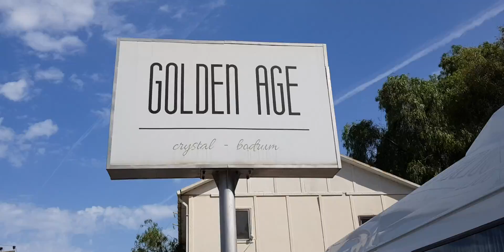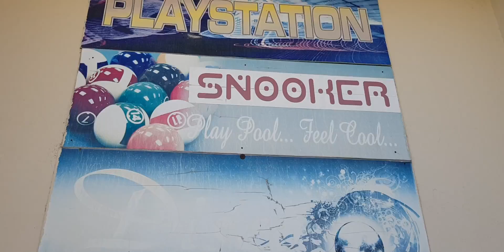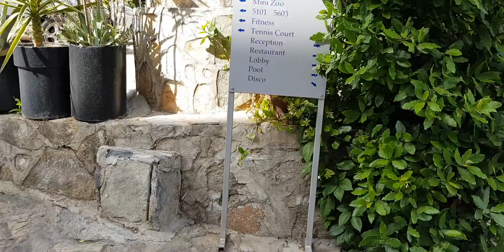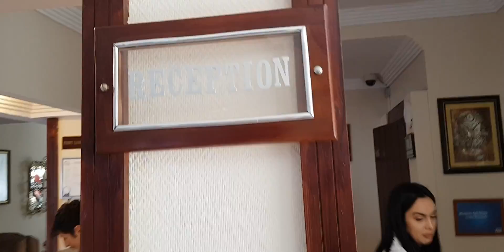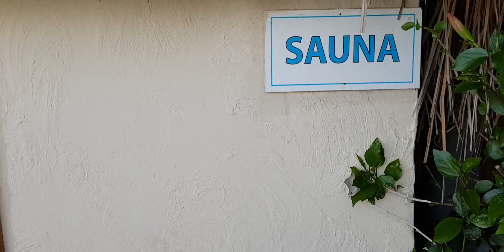Golden Age Crystal Bodrum Turkey Hotel 4* 1/3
Super Hotel Golden Age Crystal Bodrum